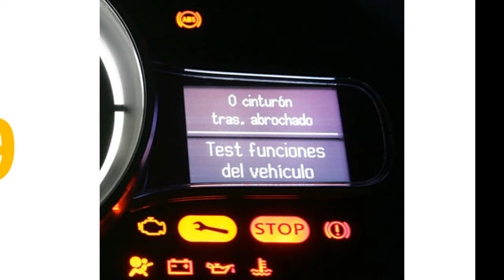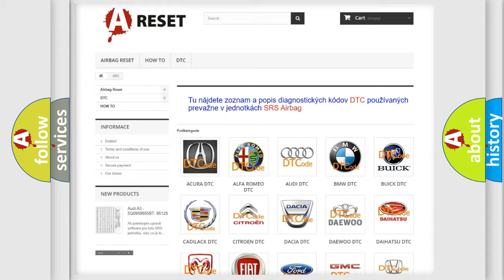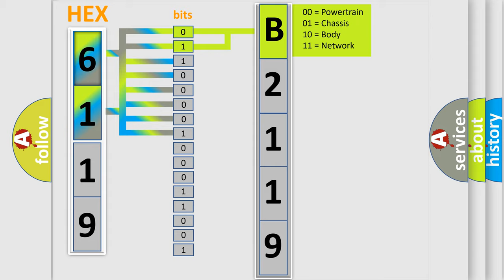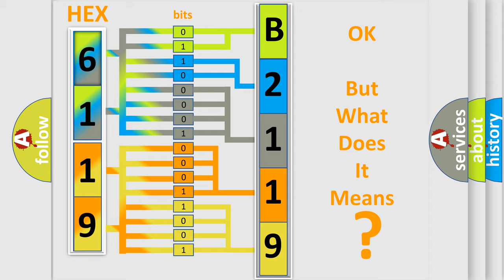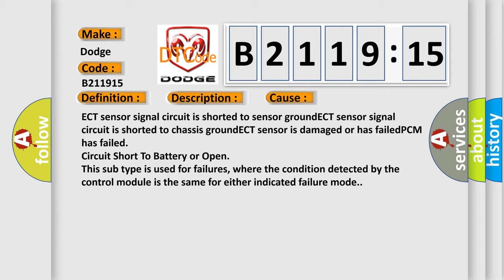DTC Dodge B2119-15 Short Explanation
Contents:
0:21 Basic DTC analysis according to OBD2 protocol standard.
1:48 Insight into programming
2:58 A diagnostically understandable description of the Diagnostic Trouble Code
3:05 Basic error definition

Make:
Dodge
Code:
B2119 15
Definition:
Engine Coolant Temperature Sensor Circuit Low Input
Description:
Engine started,engine runtime over 60 seconds,and the PCM detected the ECT sensor signal was too low during the test period.
Cause:
ECT sensor signal circuit is shorted to sensor groundECT sensor signal circuit is shorted to chassis groundECT sensor is damaged or has failedPCM has failed
Failure Type: